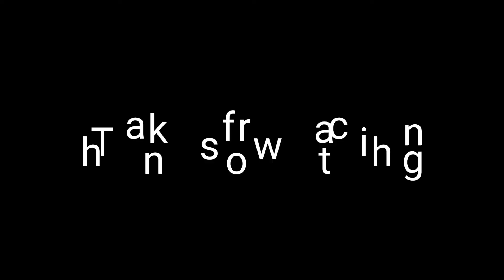Live kenyan worship on keyboard seben style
And also remember to watch till enf